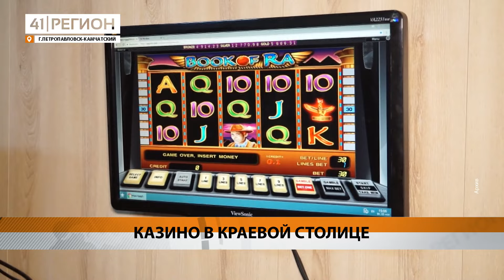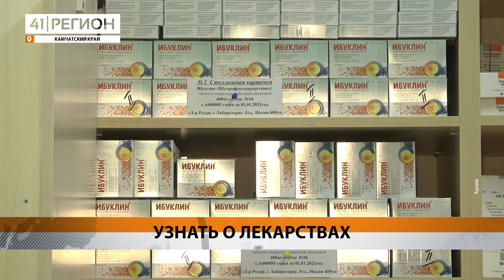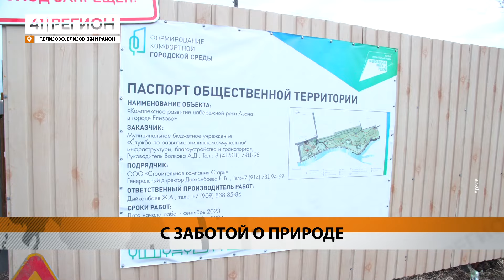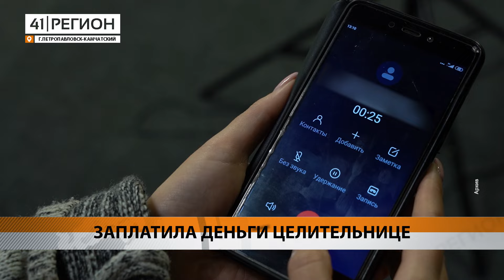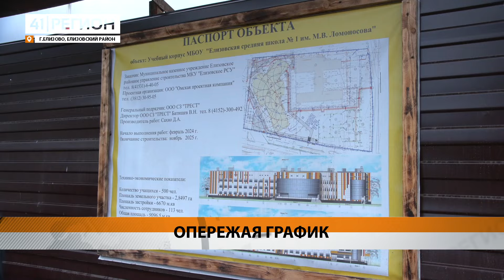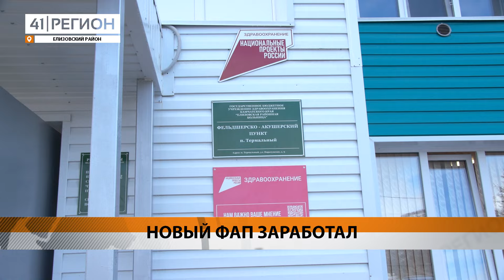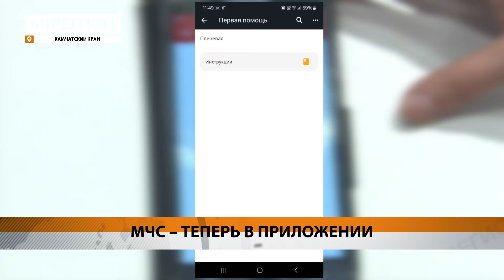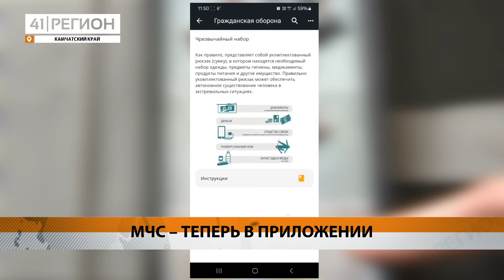Новости Камчатки за 03 мая 2024 года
Большегруз едва не улетел с обрыва в районе смотровой; власти снова хотят отремонтировать столовую правительства; «Бурлаки» завершили камчатский этап экспедиции; организаторам казино грозят реальные сроки; получить информацию о льготных лекарствах можно по номеру 122; огромные штрафы или реальные тюремные сроки могут заработать камчатцы, испортившие Георгиевскую ленту; глава города прокатился по проблемным участкам Петропавловска; минимум бетона и железа: к благоустройству набережной в Елизове подходят экологично; пакетики «зацеллофанили» лес на Камчатке; лишилась денег за снятие порчи; в три раза меньше горбуши выловят камчатские рыбаки в грядущую лососёвую путину; за кулич на Камчатке платят дороже, чем по России; музыкальная школа дала отчётный концерт.

1. Большегруз вылетел на «встречку» и врезался в барьер 00:00
2. Власти снова хотят отремонтировать столовую правительства 00:41
3. «Бурлаки» завершили камчатский этап экспедиции 01:38
4. Организаторам казино грозят реальные сроки 05:45
5.  «Труднодоступная достопримечательность»: сложен спуск на Космонавтов 06:57
6. Получить информацию о льготных лекарствах можно по номеру 122 08:04
7. Штрафы и тюремные сроки за порчу георгиевской ленты 08:58
8. Проблемные участки Петропавловска осмотрели во время совещания 10:11
9. Набережную реки Авача благоустроят экологично 12:36
10. Последствия безрассудства: пакетики «зацеллофанили» лес на Камчатке 13:57
11. Лишилась денег за снятие порчи 14:22
12. В Корфе отремонтируют взлётно-посадочную полосу 15:13
13. Втрое меньше горбуши выловят рыбаки 16:03
14. «Бессмертный полк» пройдёт в онлайн-формате 18:24
15. Новый корпус елизовской школы построят к следующему году 19:19
16. Закон о целевом обучении вступил в силу 20:55
17. Обновлённый ФАП открылся в посёлке Термальный 24:06
18. За кулич на Камчатке платят дороже, чем по России 25:18
19. Детская музыкальная школа дала отчётный концерт 26:08
20. Преступления раскрываются с помощью дружинников 28:19
21. Приложение «МЧС России» заработало на Камчатке 29:13